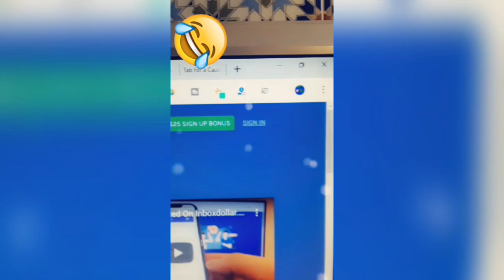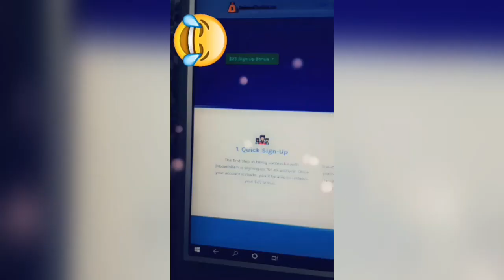InboxDollar.co Inbox Dollar legit or scam Payment Proof? Review.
If you have not joined Webtalk yet, click this link to join
MyPromoAds You will find 25 other sites with great offers on the inside.
FREE WAY 2: Wowapp is a free app that will allow you to earn 8 different ways, it also has an 8 tier earning system. very similar to WowApp is Timebucks so sign up and login daily to be entered into their draw.

FREE WAY 3: bUnited is free to join earn $10 each referral it goes 5 tiers down, This is for a cause and has a long way to go ( NOTE: Payout Not yet available)

FREE WAY 5: Markethive Social Media on the Blockchain, FREE to join and become immediately monetized!! I’m looking forward to the roll-out of Markethive as it evolves to become a Titan in the decentralized blockchain space. Markethive has built the first Market Network using the blockchain.

 FREE WAY 6: Star-Clicks Click your way to freedom with this unique PTC site!
FREE WAY 7: Initiative Q Initiative Q is an attempt by ex-PayPal guys to create a new payment system instead of payment cards that were designed in the 1950s. The system uses its own currency, the Q, and to get people to start using the system once it's ready they are allocating Qs for free to people that sign up now (the amount drops as more people join - so better to join early). There's nothing to lose but if this payment system becomes a world leading payment method your Qs can be worth a lot. If you missed getting bitcoin seven years ago, you wouldn't want to miss this.
This link will stop working when I am out of invites.